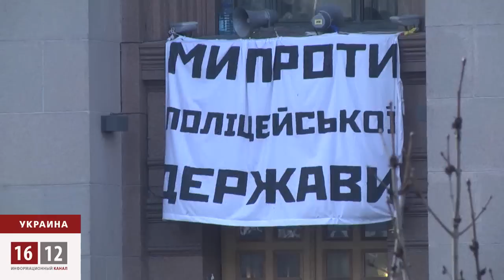Украинцы лично утвердили Кабмин / 1612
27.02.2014 Главная цель правительства - вывести из крутого пике национальную экономику. Премьер пообещал и режим жесткой экономии во всех сферах. Как формировалось новое правительство Украины в сюжете нашего киевского корреспондента.